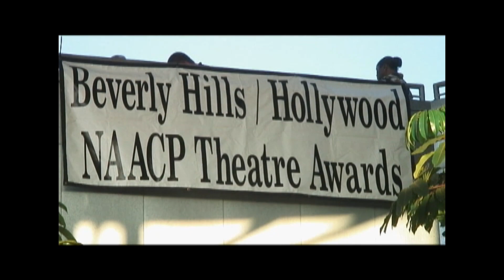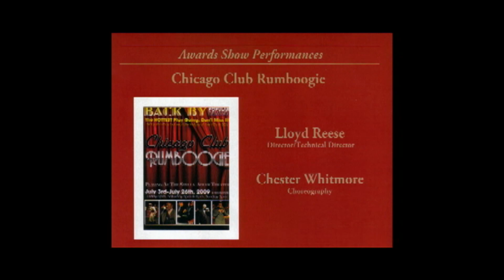Looking Back: The NAACP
The National Association for the Advancement of Colored People (NAACP) is a civil rights organization in the United States, formed in 1909 as a biracial endeavor to advance justice for African Americans. Growing up in the Civil Rights Movement of the 1960’s I always wanted to be a part of the NAACP.  Over the decades the NAACP has branched out into a multitude of Award Shows and Cultural Programs to honor and continue the advancement of African Americans.  That wanting to be a part of the  NAACP became a reality for me in 2009, as the Technical Producer for the 2009 NAACP Theatre Awards Main & Technical Awards Show.

The NAACP Image Awards were established in 1967, sixty-nine years after the formulation of the  NAACP in 1909, to honor outstanding black actors, actress, writers, producers, directors, and recognize those working in Hollywood who supported those artists.

The NAACP Afro-Academic Cultural Technological Scientific Olympics (ACT-SO) formed in 1978, thirteen years after the NAACP Image Awards. A yearlong achievement program designed to recruit, stimulate, and encourage high academic and cultural achievement among African American High  School Students.  What an honor for me to have been chosen as a Judge for the National NAACP ACT-SO  Playwriting Competition, in the 2011 National NAACP Annual Conference that was held in Downtown Los Angeles, California, at the Marriott Hotel.

I served as the Video Producer for the 2011 NAACP "Unsung Heroes" Honoree Recipient Video Presentation, Video Coordinator for the 2011 NAACP National Convention "Unsung Heroes" Health Luncheon with Former U.S. Surgeon General Vice Admiral Regina Benjamin.  The 2011 NAACP Theatre Awards Press Conference Technical Producer, 2011 NAACP Theatre Awards Producer/Videographer for the 2011 NAACP Theatre Awards Festival Video Presentation.

The NAACP Theatre Awards Started in 1991 and presented annually by the Beverly Hills Hollywood branch of the NAACP to honor outstanding people of color in theatre.  The late Diane Carol, Harold Wheeler, and Tyler Perry are among the many that have been honored by the NAACP Theatre Awards.  I was blessed in 2010 to be honored myself, nominated for Best Director Musical (Local) and Best Sound Design (Local), winning Best Sound Design (Local) for the Theatrical Stage Production of "Chicago Club Rumboogie", which was  also chosen as a Show Performance Vignette .  From 2009 through 2011, I served as the Technical Producer for both the NAACP Theatre Awards Main Show and NAACP Technical Awards Show.  From 2012 to 2013 I served as the Associate Producer for the NAACP Theatre Awards.